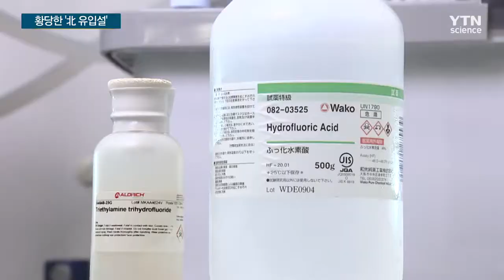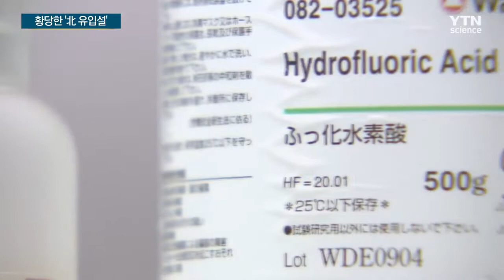팩트와이 '에칭가스 北 유입설' 터무니없는 이유는？